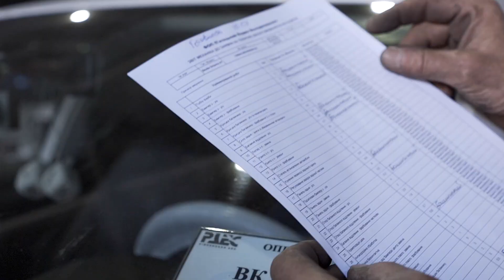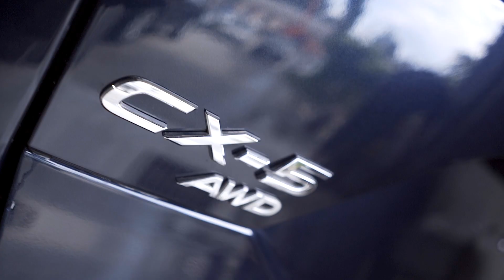Hunters - Mazda Restoration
creating video for Hunters Garage